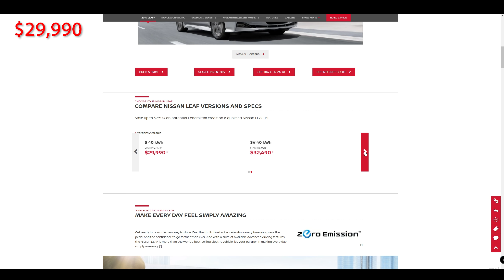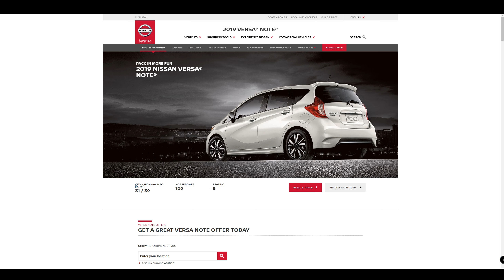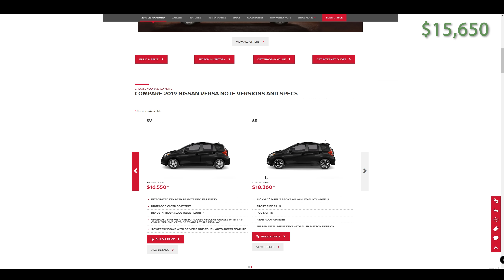SOLAR FREAKING SELF DRIVING CARS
A little reality check for those who believe massive adoption of EVs and self driving cars is just around the corner.